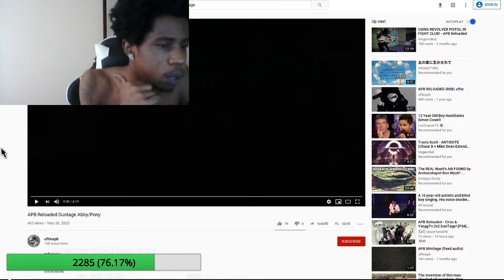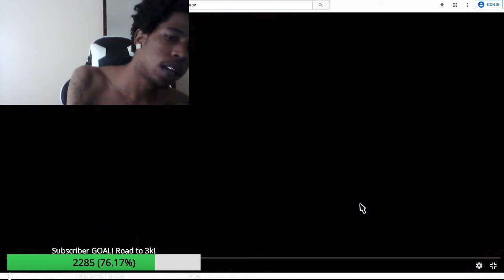APB Reloaded- Uftie/Pony 2v2 DuoTage Reaction! BEST 2v2 Duo? (PS4)